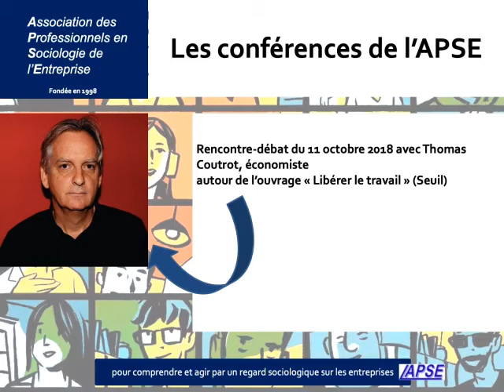[podcast] Libérer Le Travail - Rencontre-débat APSE avec Thomas Coutrot (11/10/18)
Notre invité, Thomas Coutrot, Economiste et statisticien du travail, est venu échanger avec nous autour de son ouvrage « Libérer le travail » (Seuil)

La moitié des Français expriment un mal-être au travail.

Une organisation néo-taylorienne soumise au rendement financier serait en train de détruire notre monde commun.

Mais pour défendre les conquêtes du salariat et prendre soin du monde, il nous faut repenser le travail.

Pour notre invité, nous avons besoin d’un souffle nouveau, d’un « avenir désirable ».

Paradoxalement, les innovations dans ce domaine sont d’abord venues des managers : « l’entreprise libérée » inspire des initiatives patronales souvent futiles et aussi parfois stimulantes. Et si on libérait le travail, vraiment ? nous propose Thomas Coutrot.

Cette rencontre-débat a été organisée par l'APSE, en partenariat avec le LEST et les Masters RH de la Faculté d’Economie Gestion (Université Aix-Marseille), et